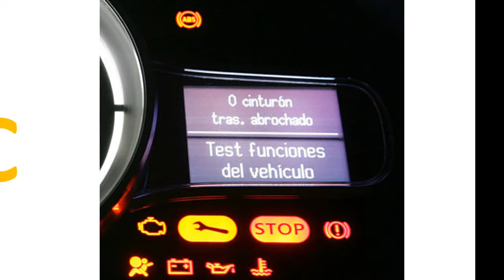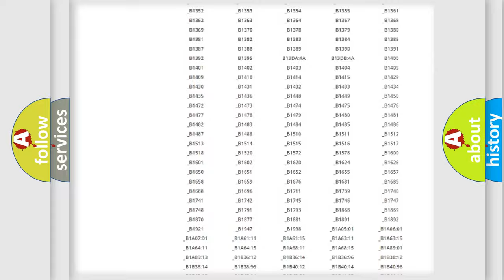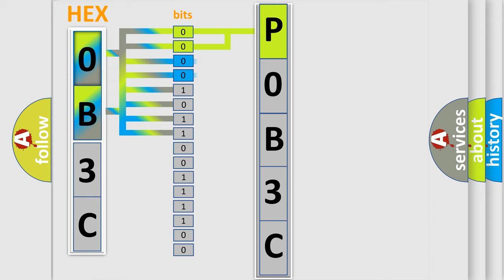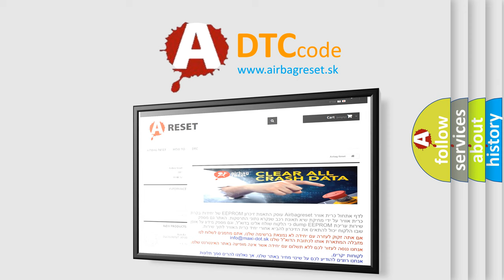DTC Saturn P0B3C Short Explanation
Contents:
0:21 Basic DTC analysis according to OBD2 protocol standard.
1:48 Insight into programming
2:58 A diagnostically understandable description of the Diagnostic Trouble Code
3:05 Basic error definition

Make:
Saturn
Code:
P0B3C
Definition:
VSA Brake Actuator Malfunction
Cause:
VSA system failureVSA control unit failureACC unit failure